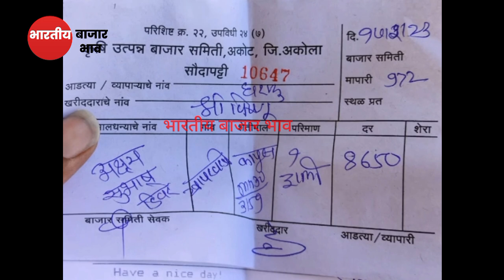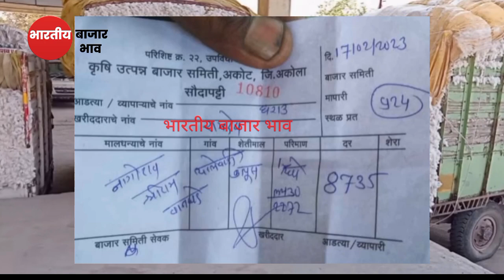कापूस भावात वाढ सुरू लवकरच कापूस 8735पार जाणार || kapus bhav today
Upcoming Video

1)bajarbhav update

2) बाजारभाव अपडेट

3) कापूस बाजार भाव

4) kapus bajar bhav

5) kapus bhav today

6) कपास का भाव आज का

7) kapus

8) cotton bhav today

9) kapus market today rate10) cotton rate

11) cotton market rate

13) kapus bhav

14) bajar bhav today

15) aajcha kapus bhav

16) market bhav today

17) kapus rate today

18) kapus market bhav

19) kapus bhav today Nashik

20) aajcha kapus bajar bhav21) today's rate of cotton

22) kapus bajar bhav todaylive kapus bazar bhav

24) aajche kapsache bhav

25) kapus bajar bhav today live

26) kapus bajarbhav aajcha

27) कापूस बाजार भाव आजचा

28) कापूस बाजार भाव आजचे

29) कापूस

30) कापूस भाव लातूर

31) कापूस बाजार भाव32) कपास मंडी भाव आज का

33) नासिक मंडी कपास भाव आज का

34) आजचा कापूस

35) कापूस भाव

36) कापूस बाजार भाव आज

37) आजचे बाजारभाव

38) आजचे कापूस बाजार भाव

39) बाजार भाव आजचे

40) आजचे कापसाचे भाव सांगा41) महाराष्ट्रातील मख्य बाजार समितीचे कापसाचे भाव

41) मुख्य बाजार समितीचे कापसाचे भाव

42) नाशिक जिल्ह्यातील आजचे कापसाचे बाजार

कापूसबाजारभाव आजचे

भाव